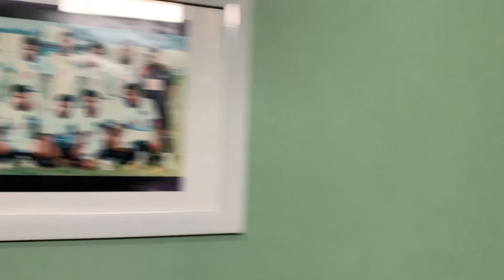MAS WAHYU SANG KAPTEN SEPAKBOLA PACITAN FC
Menjaga kebugaran adalah kunci untuk sebuah peforma yang maksimal di lapangan. Ini adalah sosok kunci, mantan kapten kesenelasan Pacitan FC yang tetap konsisten untuk menjaga kebugaran fisiknya.